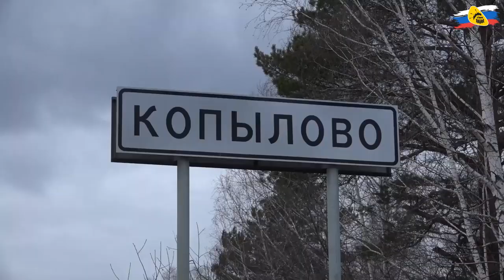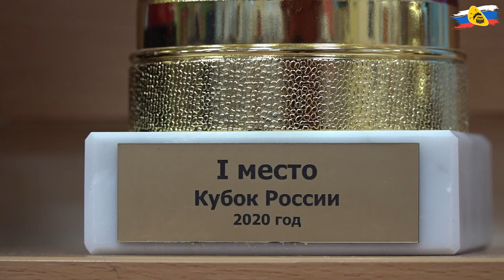Победители чемпионата России по рафтингу 2020, команда из Томска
Как команде из Томска удается добиваться таких высоких результатов в рафтинге?
Давайте посмотрим кадры с Чемпионата России по рафтингу 2020.  А далее тренер и участники команды в интервью расскажут как им удается поддерживать такую форму и добиваться результатов. Смотри видео!

Поздравляем команду из Томска с победой, желаем продолжать развиваться и покорять новые горизонты!